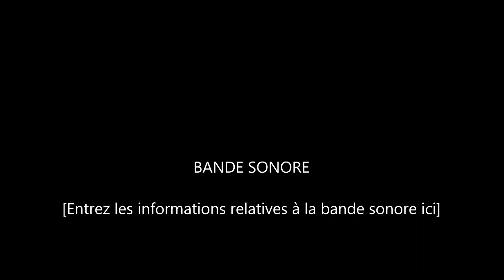Rapprocher 25 novembre Hurleurs du Minervois